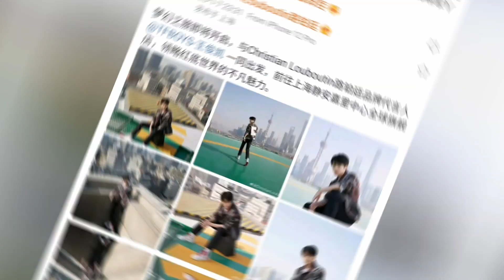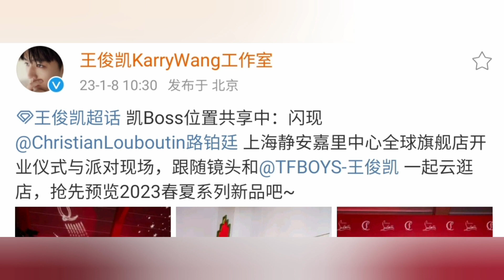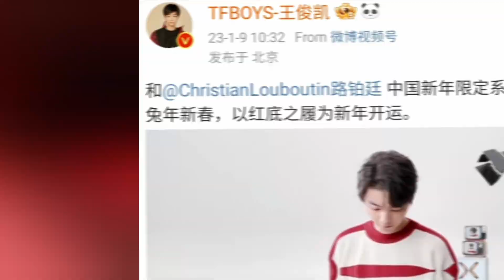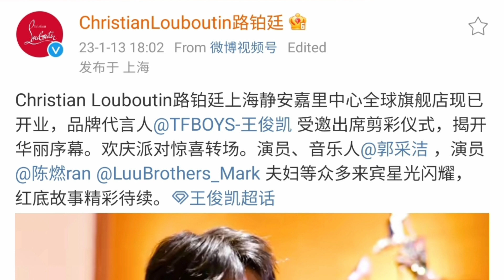[20230108] Karry Wang王俊凯出席Christian Louboutin路铂廷于上海静安嘉里中心全球旗舰店开业仪式与派对现场 -资料来源: 微博粉丝/商家官博，感谢!